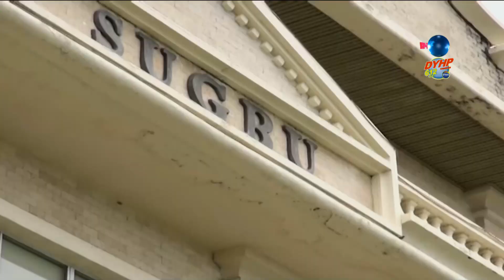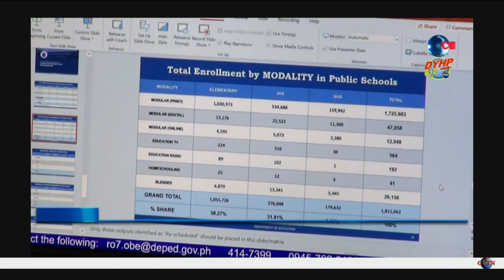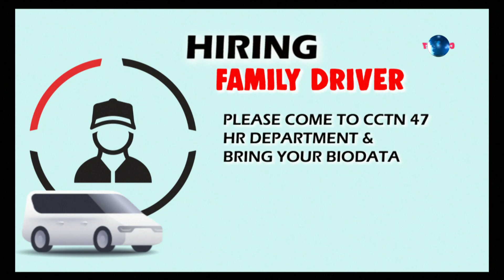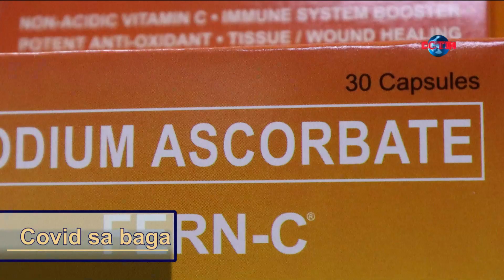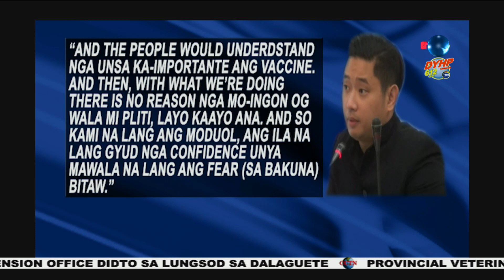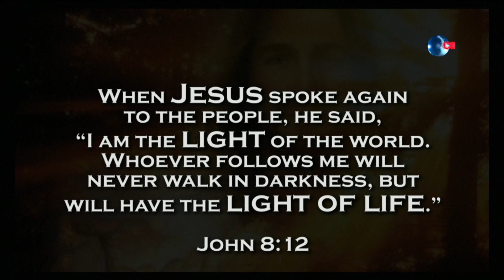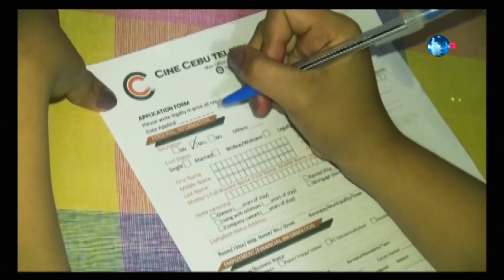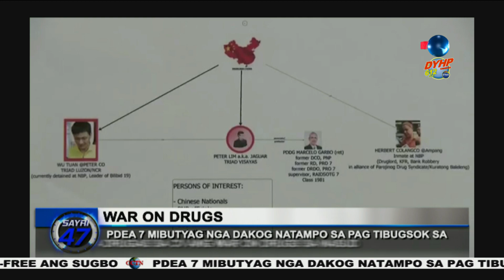SAYRI 47 September 16, 2021